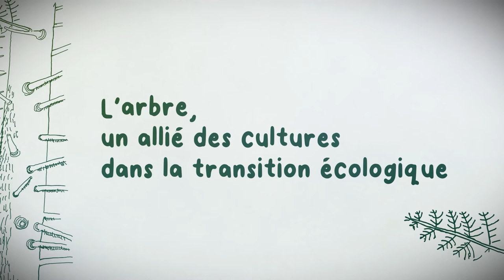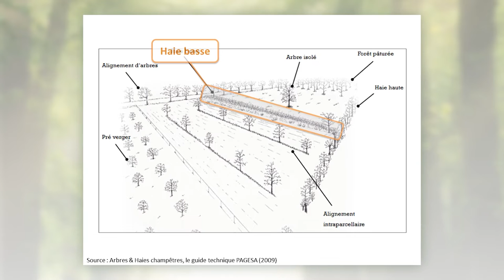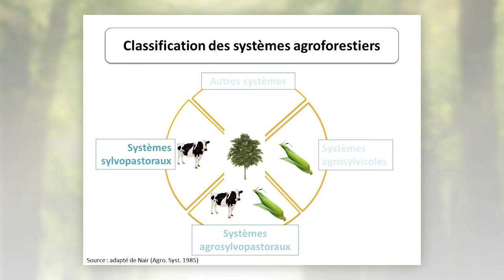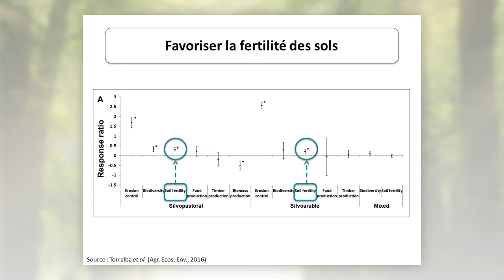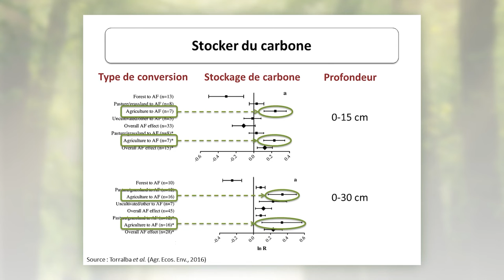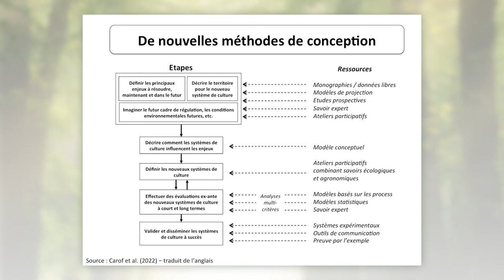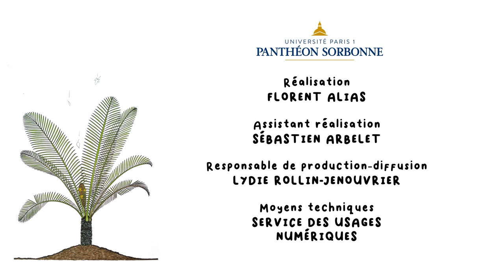L'arbre, un allié des cultures dans la transition écologique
Édith Le Cadre, professeure à l'Institut Agro Rennes-Angers, parle dans cette vidéo de l'intérêt des arbres dans les systèmes agricoles. Elle met en lumière les différents types d'agroforesterie observés puis montre les bénéfices écologiques de cette pratique. Enfin, elle présente les grands défis posés par la réintroduction des arbres dans les cultures.